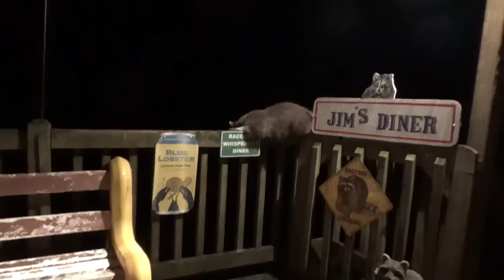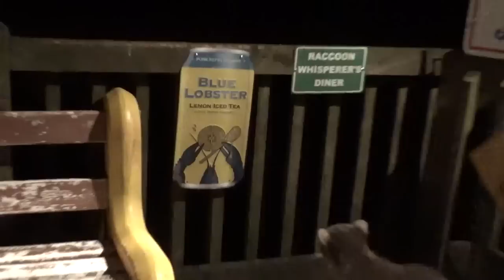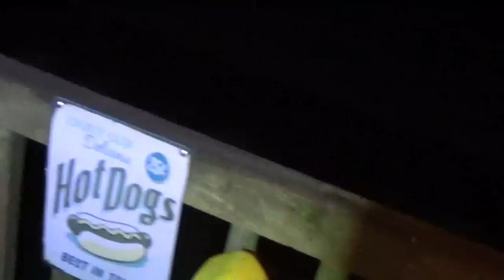Raccoon Babies Friday Night fell Asleep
The babies fell asleep after they ate tonight Simon likes the new Blue Lobster Sign